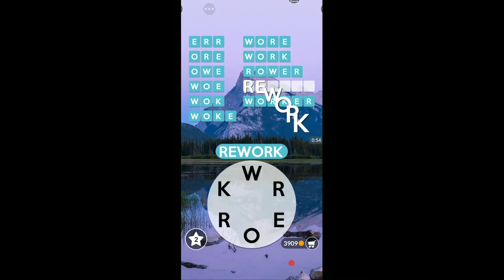WORDSCAPES UNCROSSED LEVELS 1391 - 1400 NEW UPDATE masaya ang mga salita